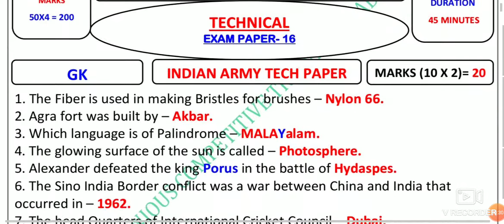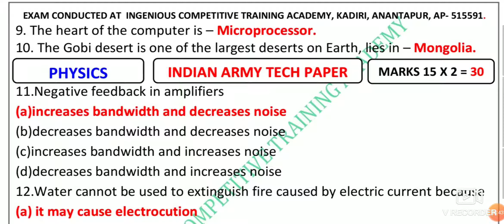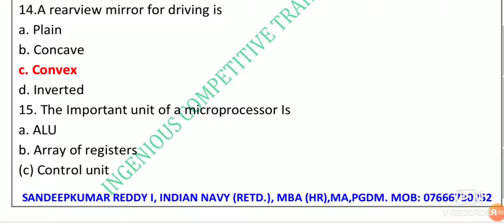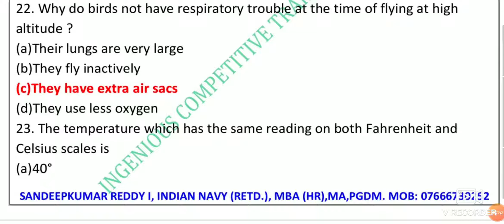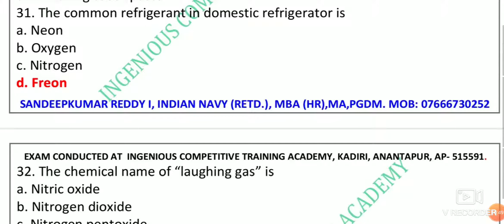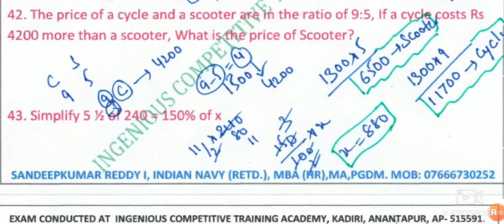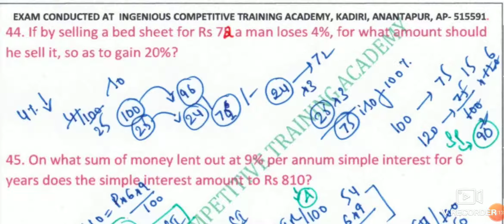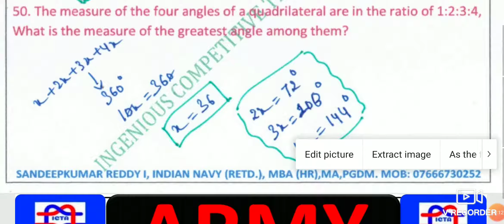ARMY TECHNICAL PAPERS ARMY TECHNICAL EXAM PAPERS ARMY TECH EXAM PAPERS IN TELUGU ARMY STUDY MATERIAL